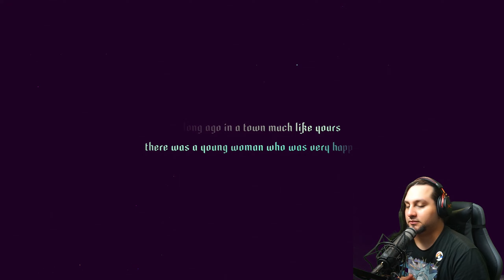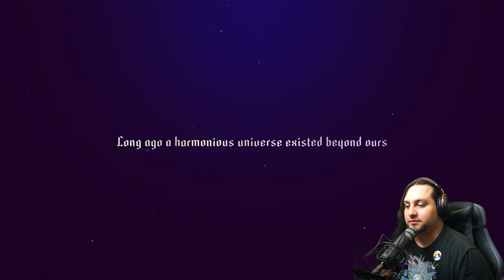Everyone Should Play This Game - Sayonara Wild Hearts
Today we are Playing Sayonara Wild Hearts, This game is a experience and everyone should play it - Mittens